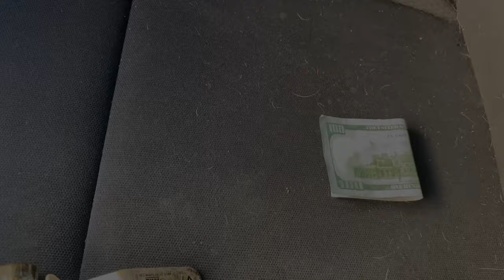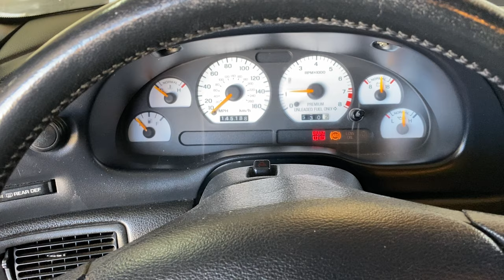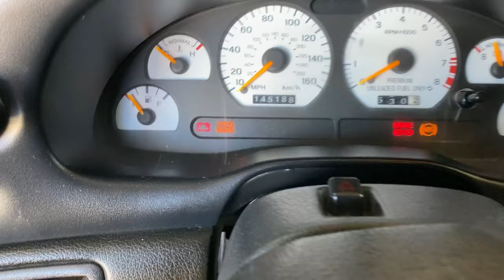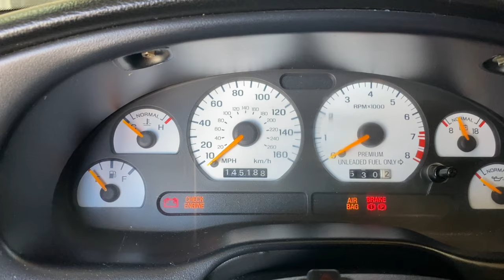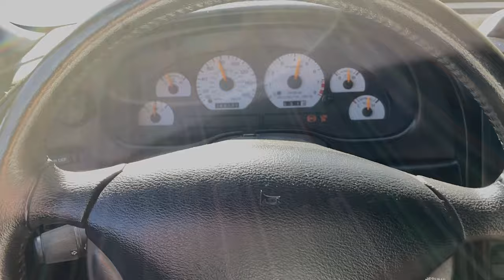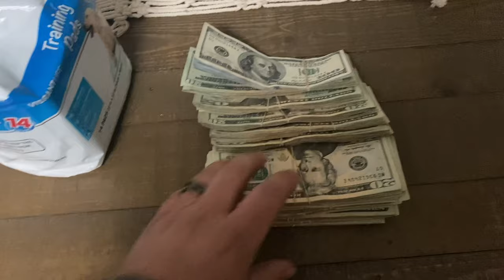1996 COBRA SOLD! and FALCON UPDATE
This is a little mash up video of selling one car to further the Falcon build!